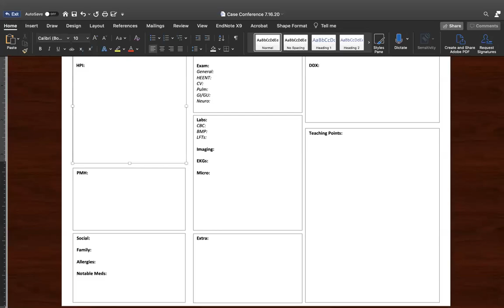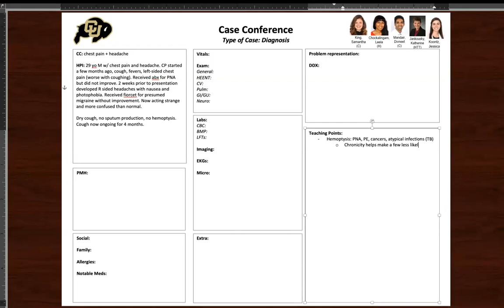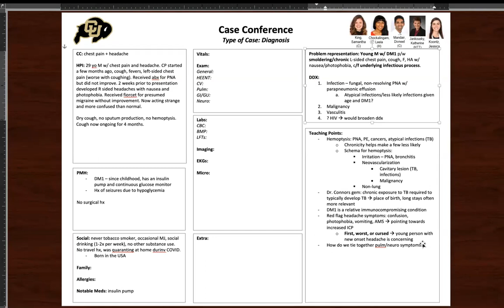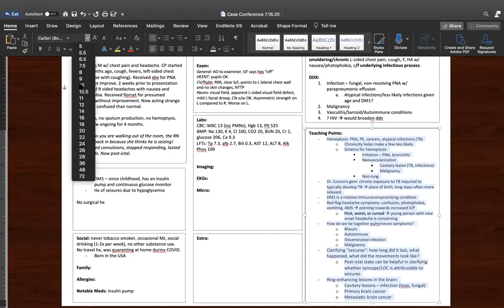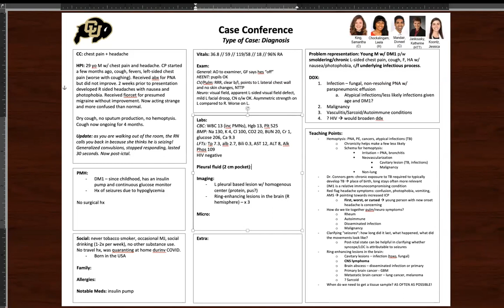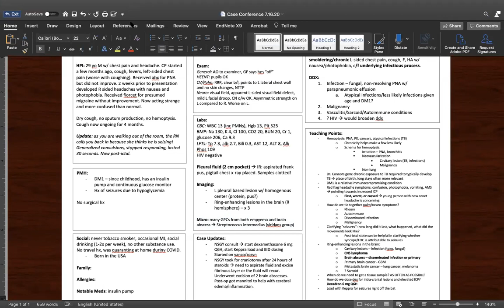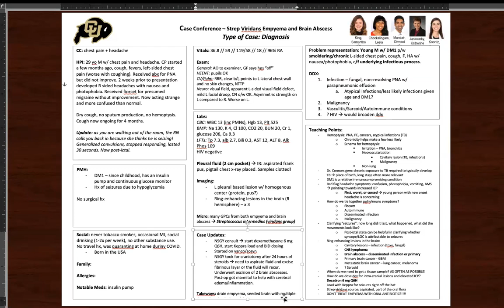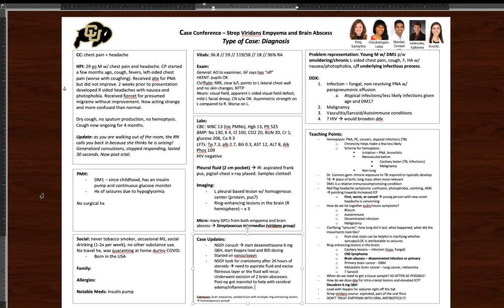Cold Case: Chest Pain and Headache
Cold Case Conference for July 16th, 2020. Case prepared and presented by Dr. Samantha King (PGY-3). Case discussants Dr. Leela Chockalingam (PGY-2), Dr. Kate Jankousky (PGY-1), Dr. Divneet Mandair (PGY-3), and Dr. Jessica Koontz (PGY-4, Med-Peds). Case moderated by Dr. Corwin McGee (CMR).